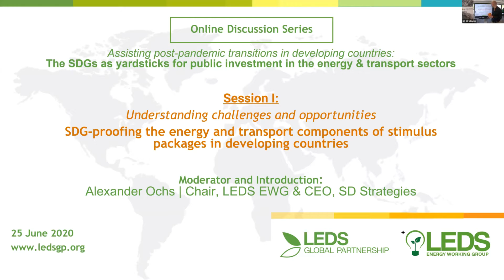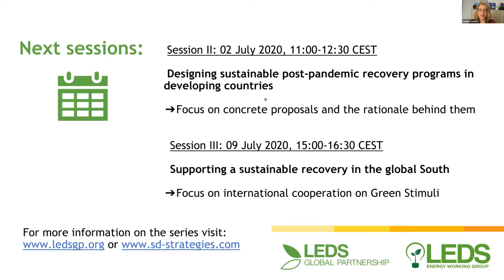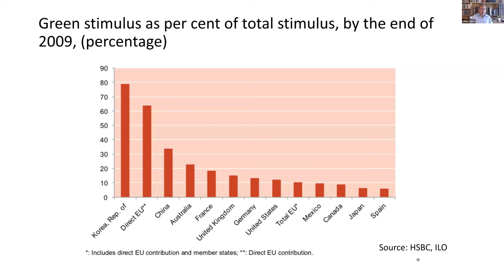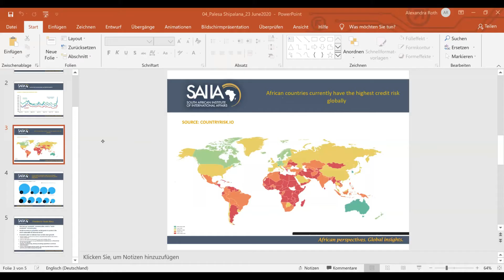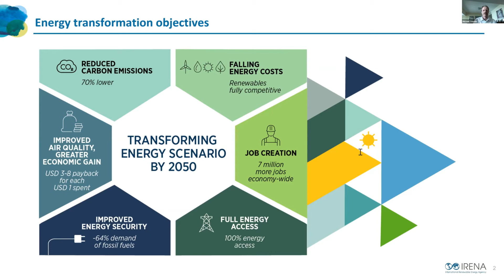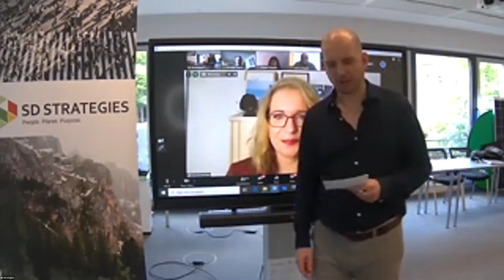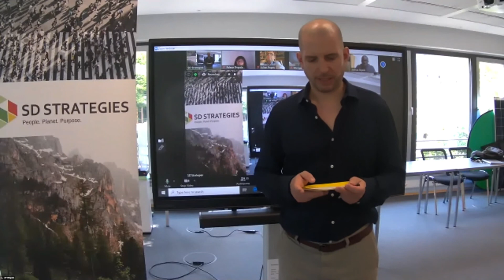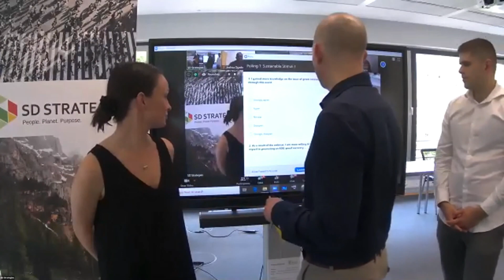SDG-proofing the energy and transport components of stimulus packages in developing countries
Part 1: Understanding Challenges and opportunies – SDG-proofing the energy and transport components of stimulus packages in developing countries

In June and July 2020, the LEDS Energy Working Group hosted a three-part online discussion series on assisting developing countries in their efforts to recover from the global Corona pandemic, and the resulting economic crisis. The key objective was to understand how short-term recovery efforts, particularly in the energy and transport sectors, can support long-term transitions towards climate objectives and the Sustainable Development Goals (SDGs).